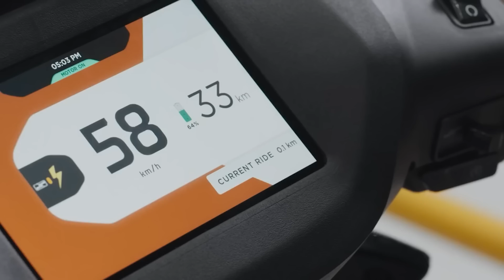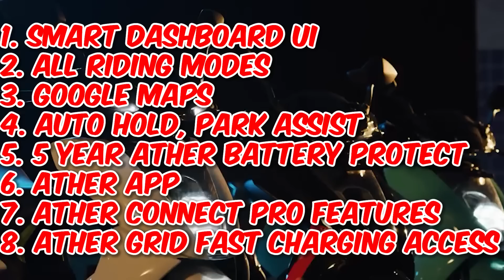Ather 450X Electric Scooter "NOW" Under 1 Lakh 😨| ₹98,079/- *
Dosto Ather 450X and Ather 450X gen 3 ka price reduce hua hai lekin ku hua hai ye koe nhi bata rha but actual me gov central subsidy me increase hua hai uske bad h Ather 450X ka price kaam hua hai...